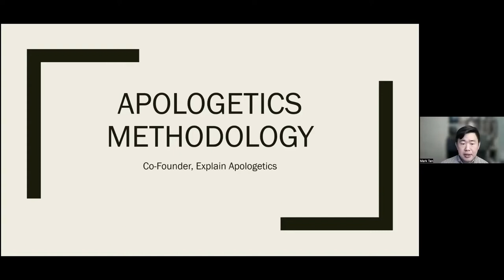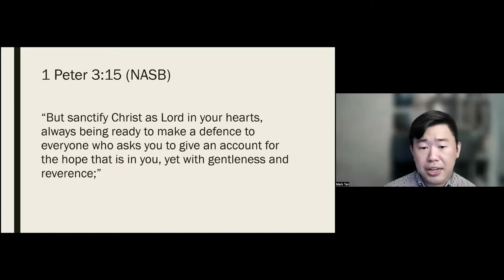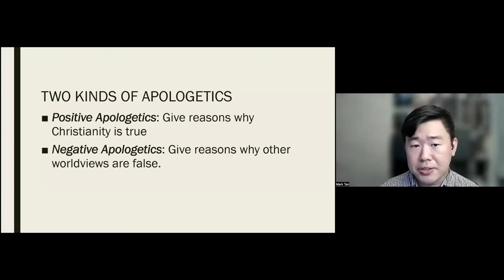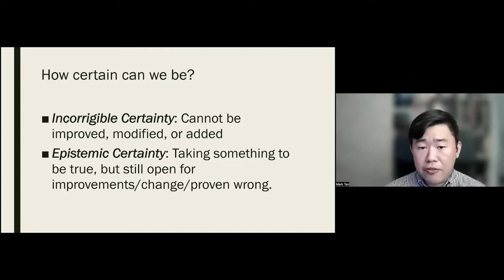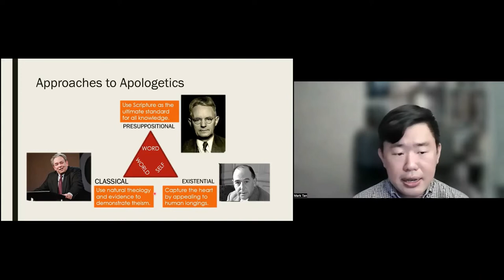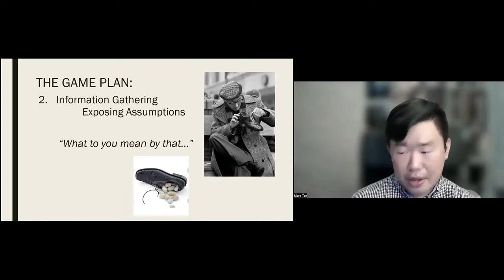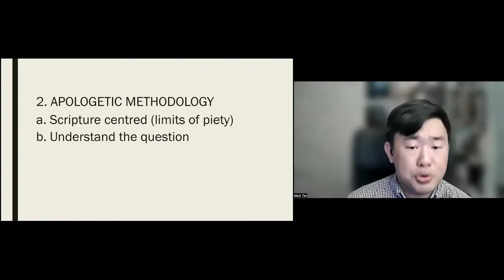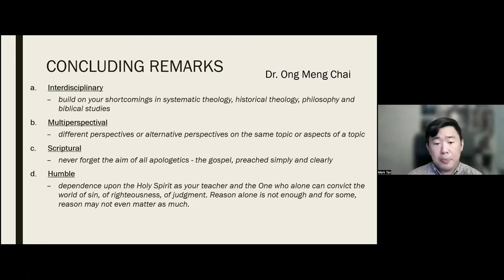220719 APologetics Methodology